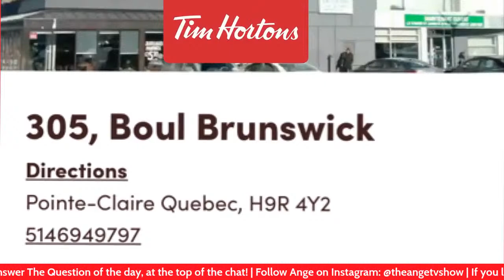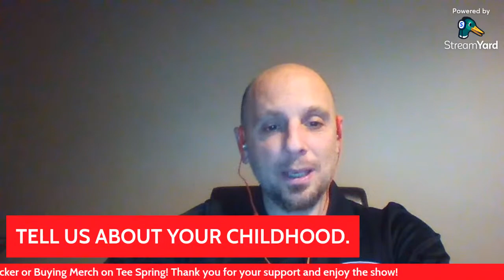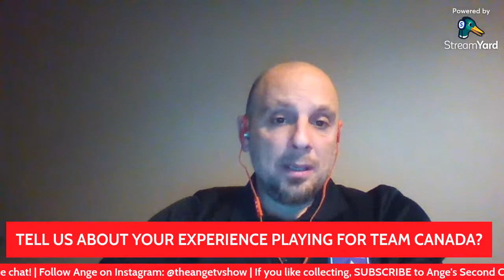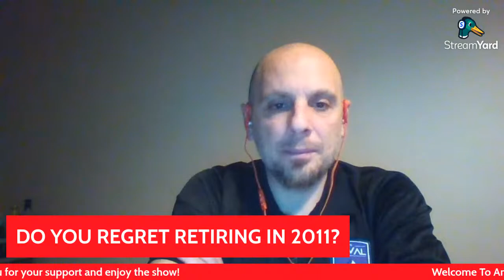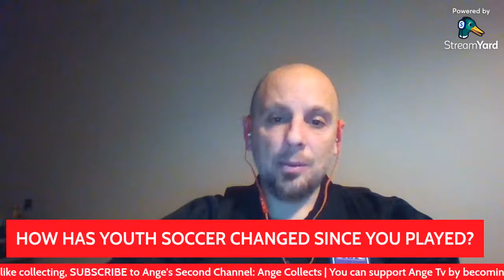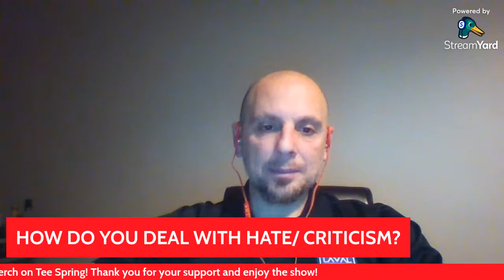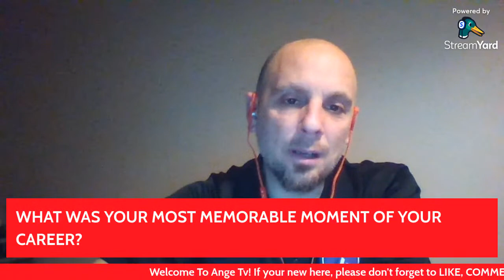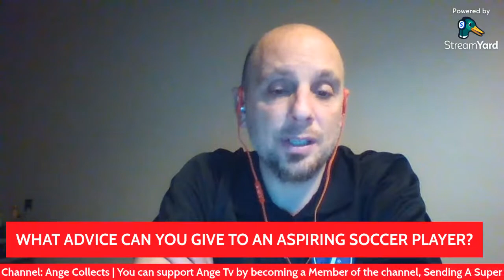International Soccer Player And Coach Sandro Grande LIVE Interview | Episode #81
Tonight on The Ange Tv Show Podcast, we have Special Guest Sandro Grande! Sandro is an international soccer player and coach from Montreal, Quebec! We will be doing a live interview and Q&A!

Follow Sandro on Instagram: @grande_sandro